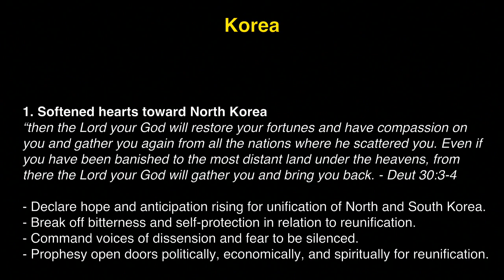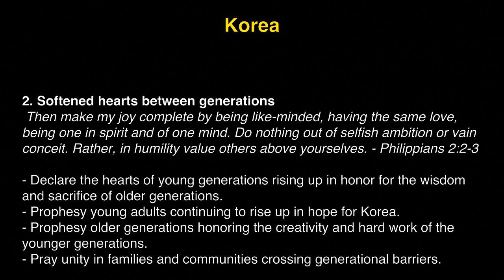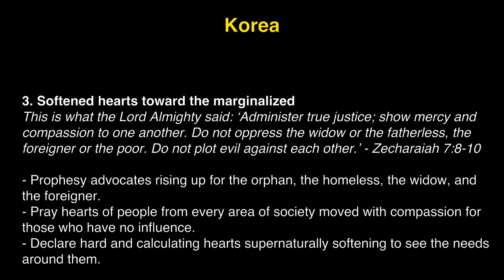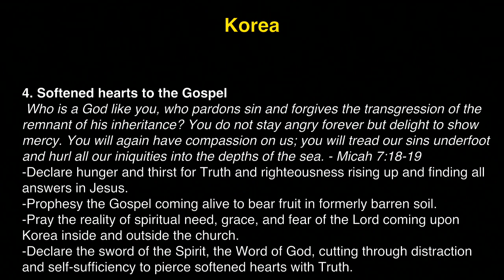K1 Prayer (R, 6/1/2017) by Michelle Kwak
Team: Michelle Kwak (praise leader, acoustic), Tammi Wenzig (prayer leader), Judy Bohyun Kim (vocal).

- Videostream Production Team: Brittany Mickell & Susy Park.